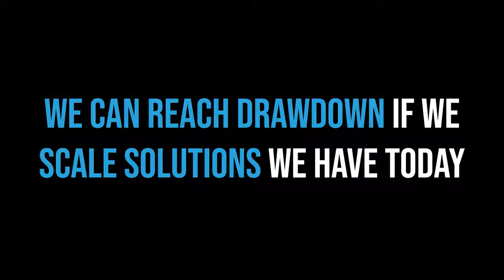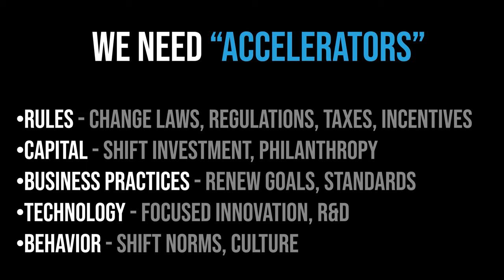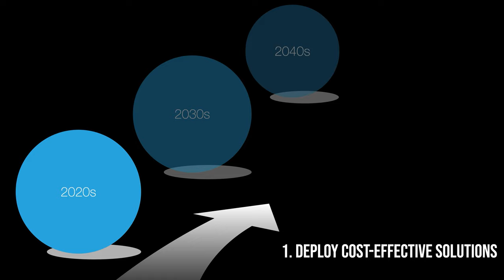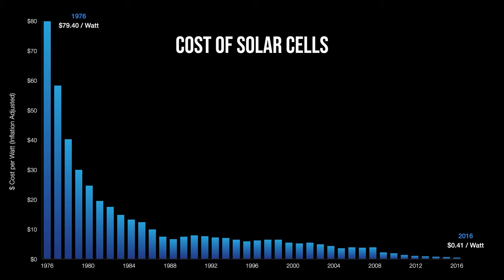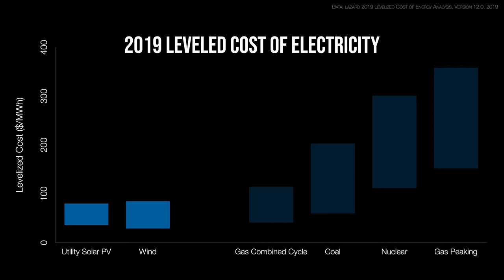Unit 6: Making It Happen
What to do with roughly 80 global, sector-spanning solutions to climate change? Shift them from concept to reality in three important waves. As Climate Solutions 101 comes to a close, hear more about deploying cost-effective solutions, changing our infrastructure, and innovating new technologies across sectors. By now you know that reaching drawdown is only possible through bold action. What role will you play in building a better future?

All unit videos are now available with both English and Spanish subtitles.

Sign up to receive updates, provide ideas, and share how you will use Climate Solutions 101 in your classroom or community.

WHAT IS CLIMATE SOLUTIONS 101?

Your climate solutions journey begins now. Filled with the latest need-to-know science and fascinating insights from global leaders in climate policy, research, investment, and beyond, this video series is a brain-shift toward a brighter climate reality.

Climate Solutions 101 is the world’s first major educational effort focused solely on solutions. Rather than rehashing well-known climate challenges, Project Drawdown centers game-changing climate action based on its own rigorous scientific research and analysis. This course, presented in video units and in-depth conversations, combines Project Drawdown’s trusted resources with the expertise of several inspiring voices from around the world. Climate solutions become attainable with increased access to free, science-based educational resources, elevated public discourse, and tangible examples of real-world action. Continue your climate solutions journey, today.